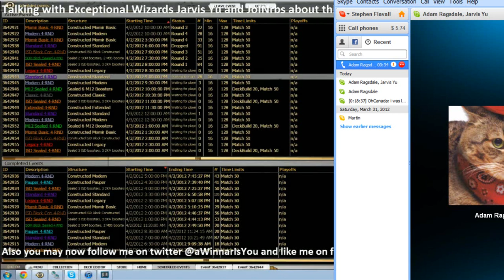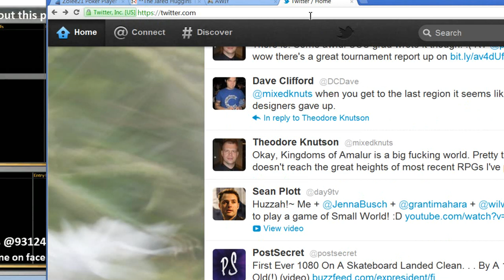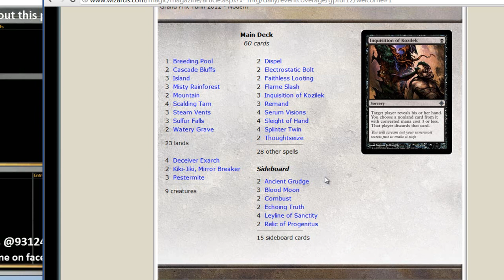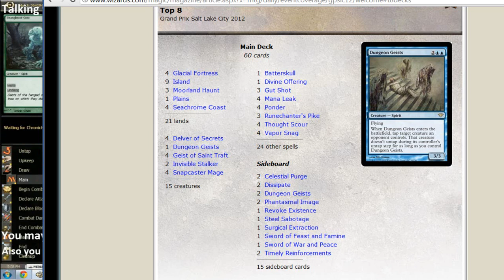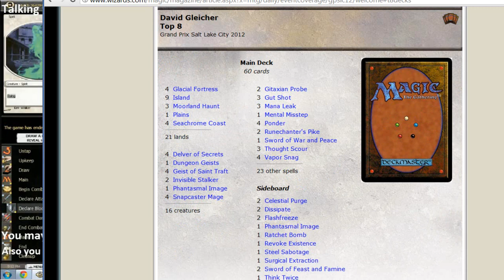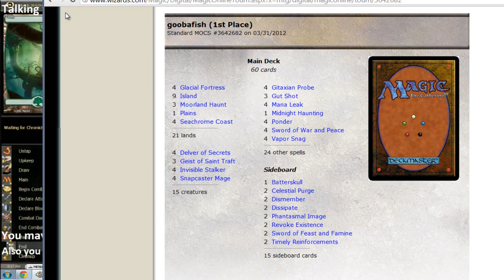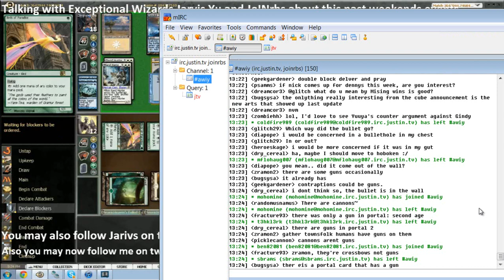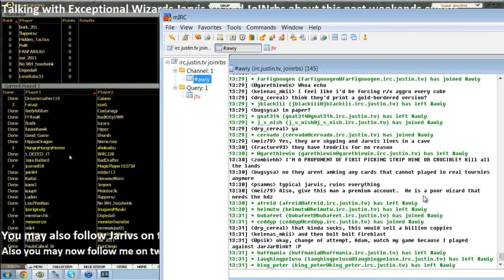Gamestate 4/3/2012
Recapping the three GPs last weekend, looking forward to the MODO cube!